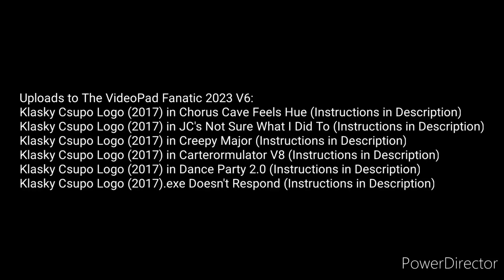Uploads to The VideoPad Fanatic 2023 V6